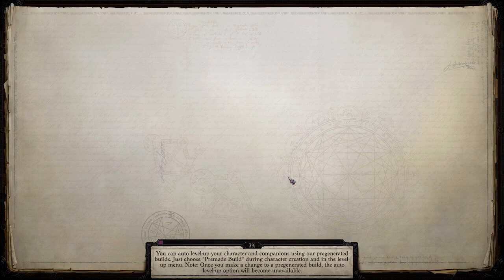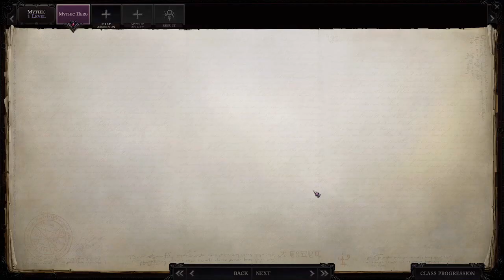Pathfinder Wrath of the Righteous: Part 12 - Taking back the Grey Garrison (all in one part)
Remie and her allies finish clearing the streets of demons, so now it is time to take the fight to the demons and their cultist at the grey garrison.
 ( No episode on October 1st because of the length of this one. But will have the next episode on monday!)